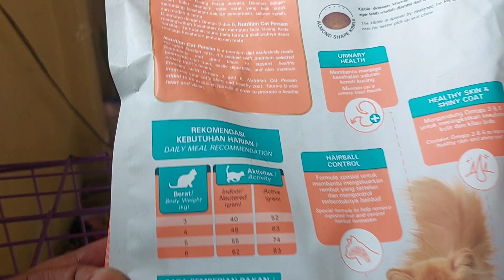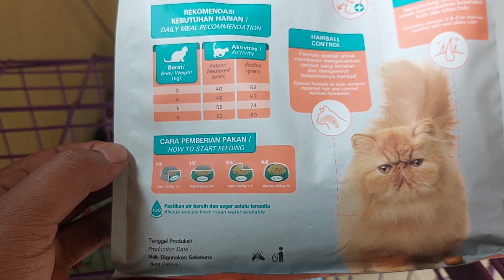AUTO GEMUK JADWAL MAKAN KUCING KUCING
PEMBELIAN MAX PAW